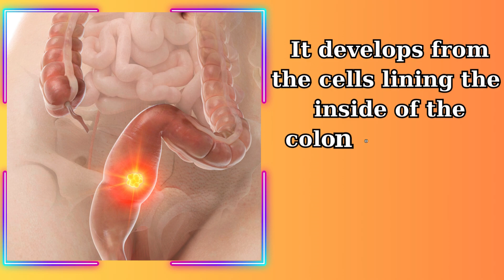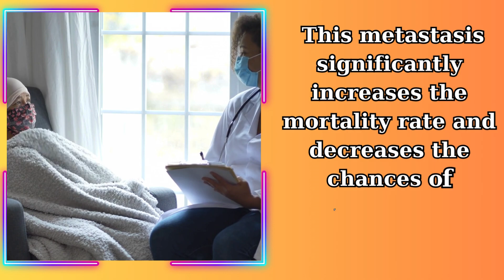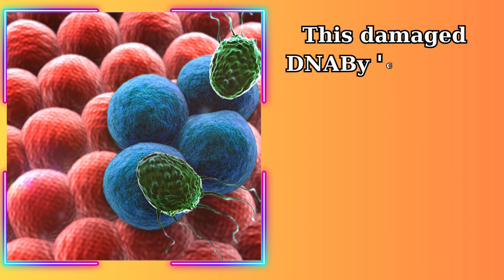PROTEIN That FREEZES CANCER CELL Unveiled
In a groundbreaking revelation, scientists have unveiled a potential new weapon in the battle against bowel cancer. The key player? A protein named Ku70, part of our immune system, which, when activated by a specific drug combination, has shown promise in combating this deadly disease.